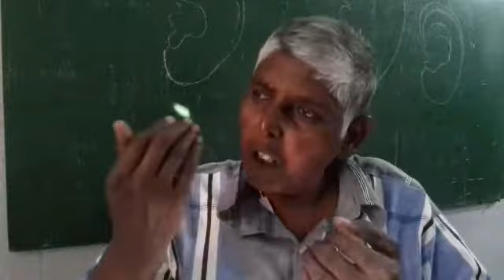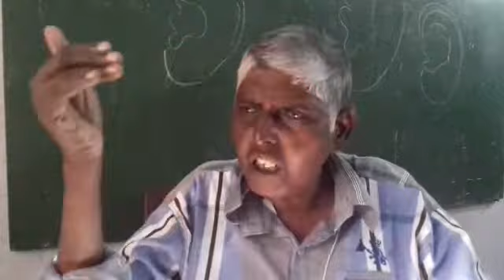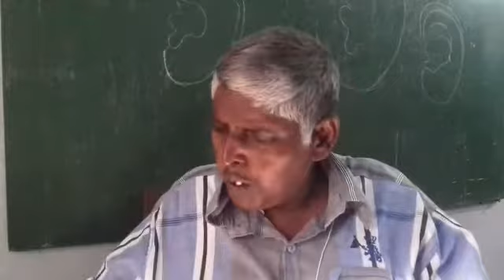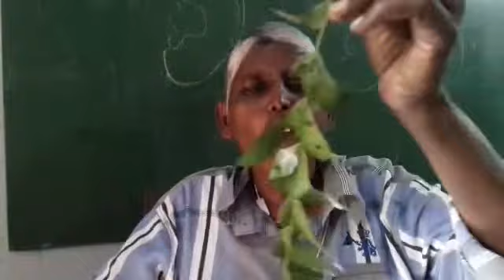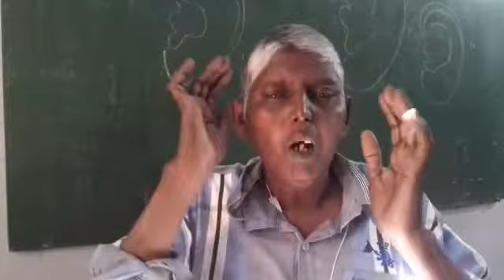சிறந்தது/Alophathy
நூறு ரூபாய் செலவில் கிட்னி குணமாகும் என்பது பொய்,பொய்யை ஏன் ? பரப்புகிறார்கள் ? நாம் உஷாராக இருக்க வேண்டும்